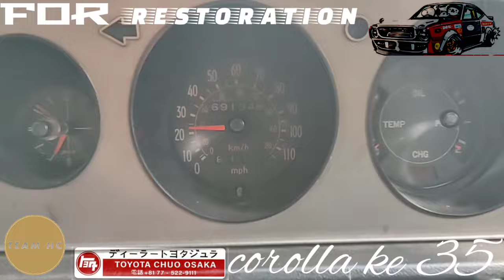corolla KE 35.. kita restorasi... kita siapkan dulu mblnya.. bismillah..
persiapan proses restorasi corolla ke 35...   pertama tama   yuk mari...kita lepas lepas dulu semua pernak perniknya